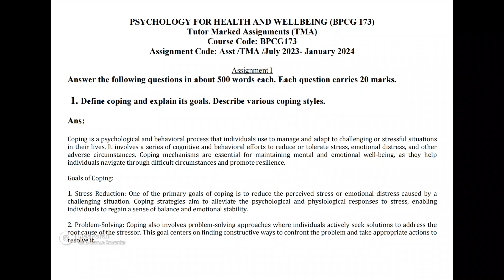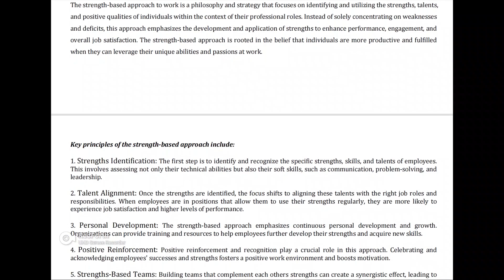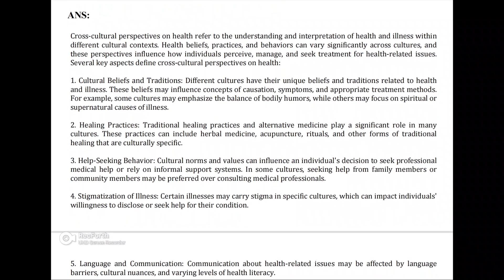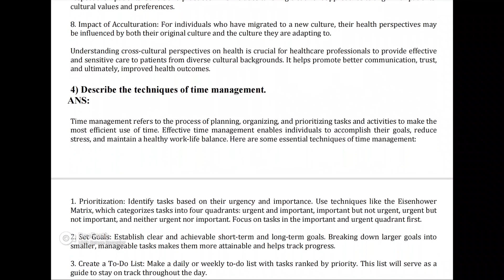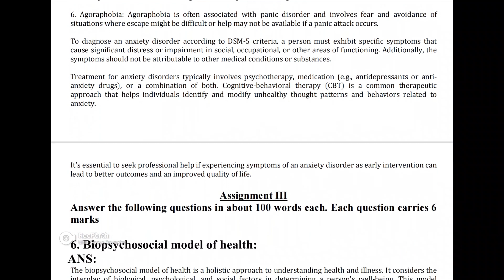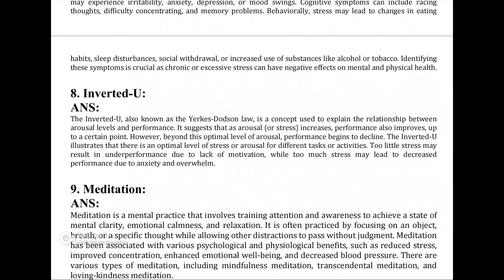IGNOU BPCG 173 : PSYCHOLOGY FORHEALTH AND WELLBEING,SOLVED ASSIGNMENT 2023-24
BPCG173: PSYCHOLOGY FOR
(HONOURS AND GENERAL)
ASSIGNMENT
JULY 2023 - JANUARY 2024